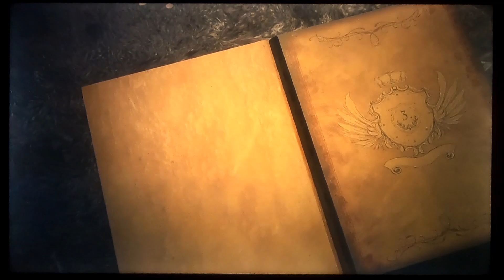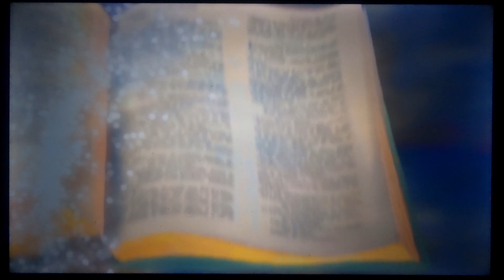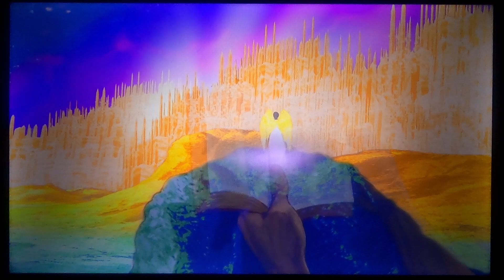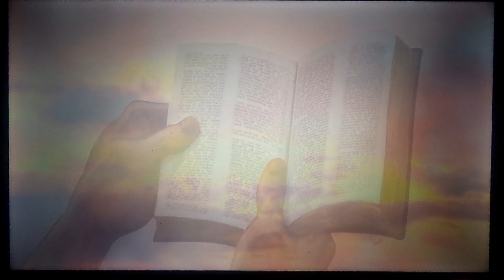His Story His Glory - Movie (Pt.2)